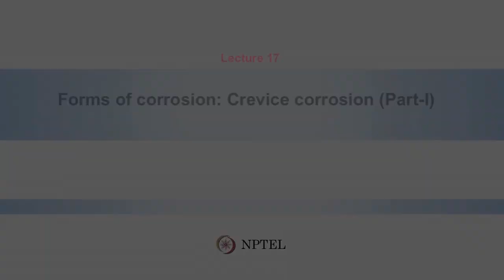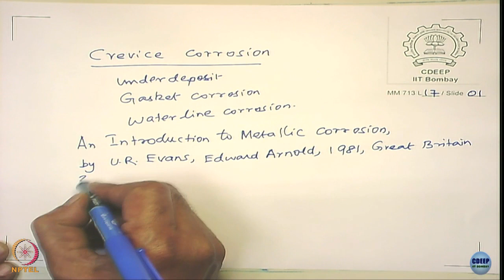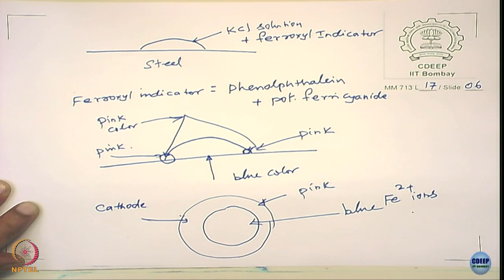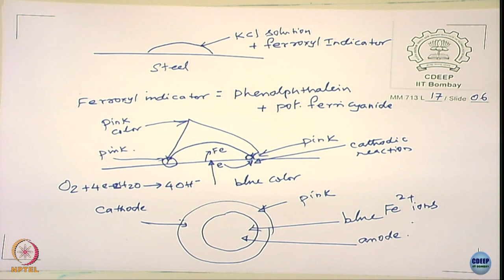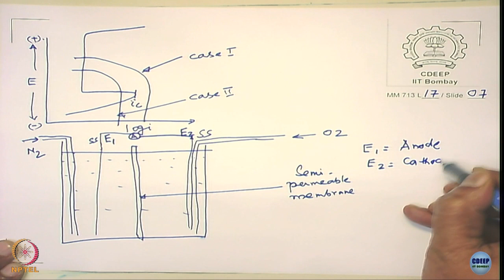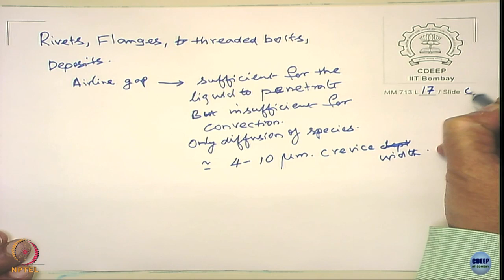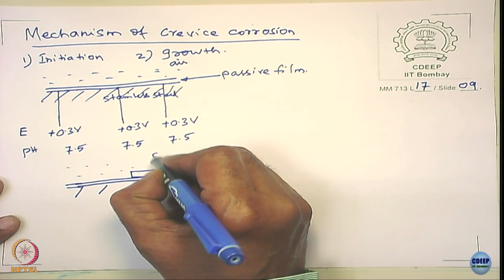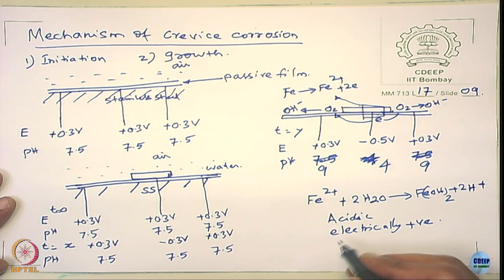Week 6: Lecture 17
Lecture 17: Forms of corrosion: Crevice corrosion (Part-I)